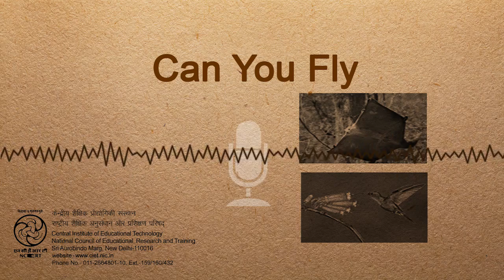Can You Fly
This program tells about different types of  birds and animals who can fly and who can not.